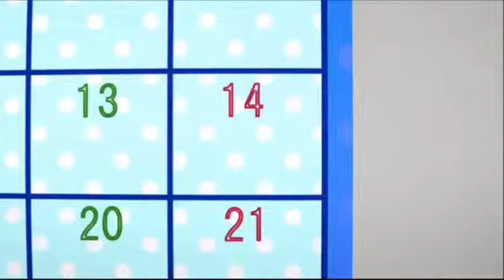O Dia dos namorados de Ana Thomas | Dublado